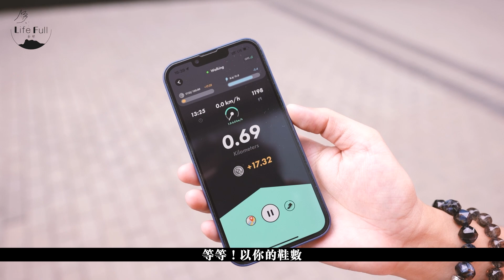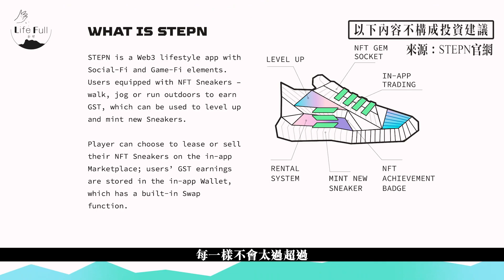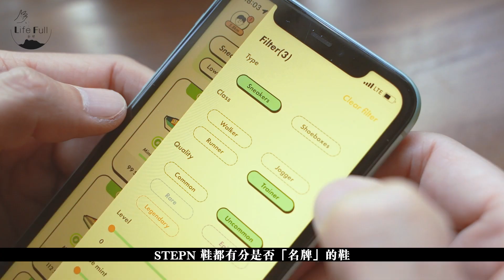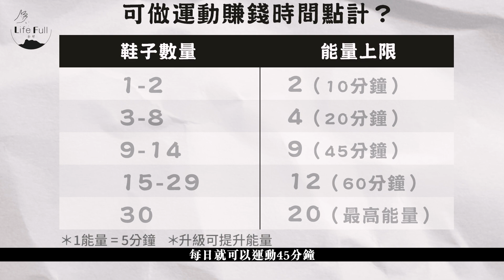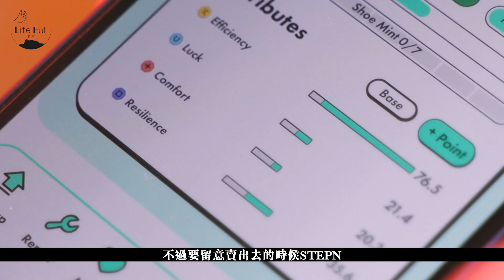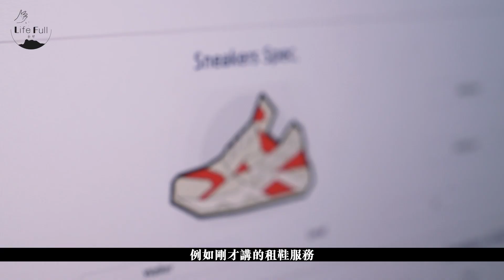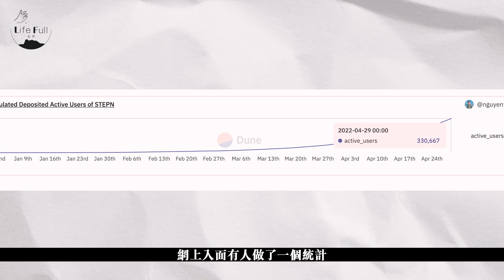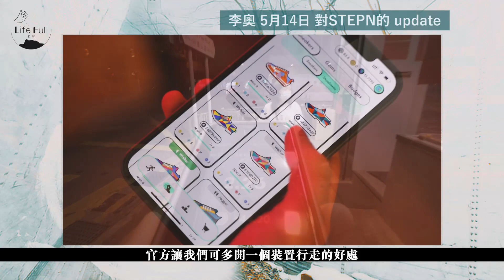NFT波鞋 ！ 熱炒STEPN 撞上幣圈泡沫危機 Crypto 獵人 靠行路月薪7萬 可成真？｜Life Full 拉呼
* 截稿之際，突然爆出 幣圈 雷曼事件，大鱷狙擊穩定幣之一的TerraUSD（UST）一度暴跌9成，在「死亡螺旋」效應之下，姊妹幣LUNA也曾由89美元接近歸零，拖累 比特幣 (BTC)跟著大跌。穩定幣不再穩定，會否預示著NFT 圈也「穩定弊」？從這個流行了一段時間的NFT「STEPN鞋」或可窺探一二。

在Crypto的世界，行路都可以賺錢！全職投資加密貨幣的李奧，4月開始買入NFT波鞋「STEPN」，不足一個月鞋價就漲了五成。最便宜的入門級鞋款「灰鞋」，以4月底報導期間價格計值約12個SOL，即大概一萬港元；較貴一級的「綠鞋」則值約40個SOL，即大概3.1萬港元。

李奧在半個月中陸續購入了9對 STEPN（7灰鞋＋2綠鞋），全部低於現市價。以他的STPEN組合來說，每日最多可行走兼賺錢的時數為55分鐘，再扣埋佔利潤的六分一左右的維修費用後，月薪接近7萬港元，年薪更可達逾80萬港元！聽起來有點不可思議，那麼再退一步來說，如果維持現在的鞋價不變，有人統計過一直「邊走／跑邊賺錢」大概一個月就可以回本。

＊NFT 唔只得藝術品 真正落地 Move to earn＊

近一、兩年在NFT（非同質化代幣）界興起 GameFi，全寫是Game Finance，解作在遊戲中加入金融性質，換言之「邊玩邊賺」，令NFT更具價值。STPEN也屬於 GameFi，更是少數「Move to earn」的遊戲，只要在限定的時速內運動就可以賺幣。話雖如此，玩法也有很多種，若玩家沒有基礎的Crypto 認知的話，操作起來也不易。首先買鞋用的幣是較為主流的SOL，至於運動賺取所得的幣，以及在系統中支付成本的，是GST及 GMT，當中涉及了3個幣種，故此換算時需要注意。

STEPN 有4種鞋，分別是Walker（步行鞋）、Jogger（慢跑鞋）、Runner（快跑鞋）、Trainer（全能鞋），以步速來劃分。簡單來說，如果只是想用走路來賺錢，就選Walker；如果想跑住來賺，就選Runner；Trainer中文是全能鞋，顧名思義行又得，跑又得！

至於怎樣更快賺到更多錢，就要視乎鞋的四大屬性，包括Efficiency（效率）、Luck（運氣） 、Comfort（舒適）、以及Resilience (彈性) 。每一個鞋一出生就設有特定的數值，不過玩家每升一級就可獲points（點數）隨意加到各個屬性之中。簡單來說，通常最著重的兩個屬性，分別是Efficiency（效率），影響運動時的賺幣能力，還有Resilience (彈性) ，影響每次跑步後所需的維修費。

STEPN 鞋也有分是否「名牌」，灰鞋（Common）是最大眾化，再上一級是綠鞋（Uncommon），之後是藍鞋（Rare），紫鞋（Epic），去到橙鞋（Legendary）就是最頂級的牌。李奧教路，一般來說，灰鞋的四個屬性加起來總數有20以上，才是比較好的鞋；綠鞋的數值總共50或以上才算是好。

＊買鞋攻略：多鞋不如買「高級鞋」＊

每對鞋也有「極限」，意思是每日運動賺幣的時間有著一定限制，稱之為Energy（能量），一旦用完，便會停止賺取代幣。每個Energy代表5分鐘，一對灰鞋有兩格Energy，就是10分鐘，而九對灰鞋有9格Energy，則是總共45分鐘。可能你會問，為何一對鞋比九對鞋平均擁有的時間更多？估計是STEPN 並非鼓勵玩家囤積鞋量，而是升級增強 Energy，另外鞋的品牌越高貴（顏色）就有越多額外的Energy。

那麼什麼時候會替Energy「入油」？系統內每隔六小時Energy就會refill 25%，即香港時間的日間及晚間3點及9點。就像油缸已滿油、沒空間再被注入油，若這些時間點內，Energy滿了而又用不完，不會在其上再加Energy，因此用盡Energy才最划算。

＊幾時離場好？＊

STEPN 玩法層出不窮，除了炒賣鞋、做運動賺幣，其後也會推出「租鞋」功能，將鞋出租、由他人運動幫你賺幣。現時更有「生仔」功課，可將兩對鞋Mint （鑄造）一對新鞋，再放售。還有「開寶箱」抽獎，可獲一至幾粒不等的寶石。

「每一個game也有周期，去到某個程度，直至沒很多新用戶加入的時候，鞋價或幣價自然會回落。」其中，GST是無限增發幣種，視乎多少人玩game才可維持幣價，要不停有人新加入買鞋，消耗GST才叫做長期穩定幣價。

一句講曬，STPEN 水尾未呀？李奧說，「入面有好多嘢都未開發出嚟，例如頭先講嘅租鞋服務，仲有一個係排名嘅制度未出嚟。所以可以玩嘅地方、更受歡迎或者更多人玩嘅因素仲未反映晒出嚟。」有網站實時統計，現時STEPN 在全球的active user（活躍用戶）大概有30萬人，李奧認為，「遠遠都未飽和，可能起碼都要用戶人數去到100萬？」

不過Crypto 的世界，幣價急跌的情況比比皆是，如果鞋價暴跌，怎辦好呀？坐擁9隻鞋的李奧表示，要考慮的只有兩條路：究竟離場好，還是多買一對？正如文首所說，採訪拍攝到出街期間，突然遭遇幣圈雷曼事件兼大跌市，小編取笑記者的提問果真「開口中」！（幣圈界一盞明燈？）李奧回覆我們，他前幾日已回本，更認為是新手入市時機，不過他說「行唔到咁耐」不會再添置了，只會繼續行路賺幣、Mint鞋等等，可謂佔了「早入場」的先機。

老生常談一句話，投資涉及風險，所有資產價格可升可跌，了解清楚、做足功課先好入市呀！

採訪：Luk Miu
攝影：Jerrylam
剪接：V.
旁白：Will L.